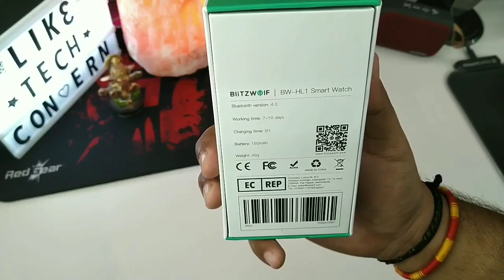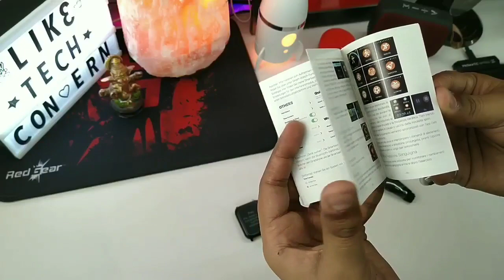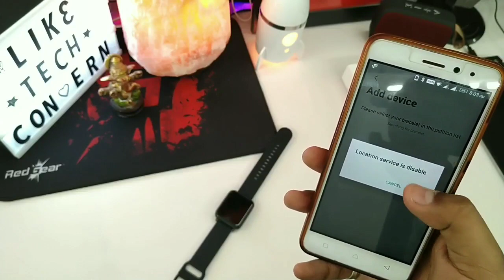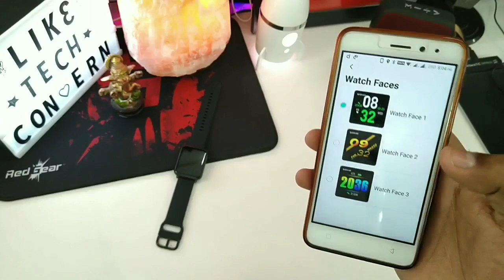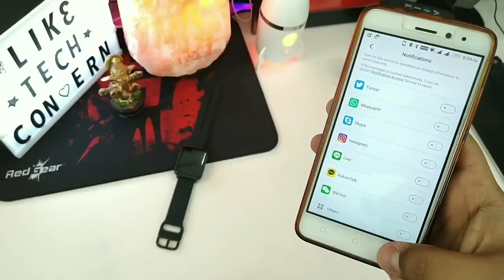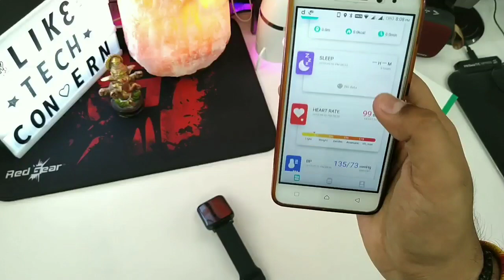Smartwatch(2019): Blitzwolf BW-HL1 Smartwatch | Best budget Smartwatch under rs 1500 | Tech Concern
Hey friends in this video You will see the complete unboxing and review of newely launched product by Blitzwolf BW-HL1 Smartwatch this watch'have 16 amazing features including heart rate monitor,blood oxygen monitor,blood pressure monitor, workout monitor, and much more for complete details watch the video completely 👍 comments mein jarur Batana aapko watch ka price aur features kaise lage .

Best Buy link Banggood
Blitzwolf BW-HL1 Smartwatch

IF YOU LIKE THE VIDEO DO THIS